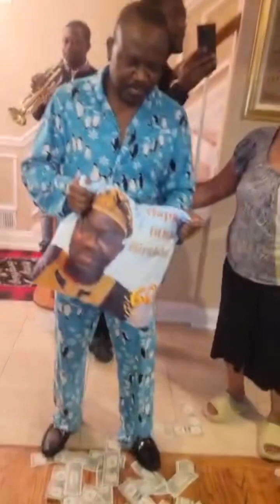Happy 60th Birthday Uncle Damola Ogunruku 🥂to more grace.